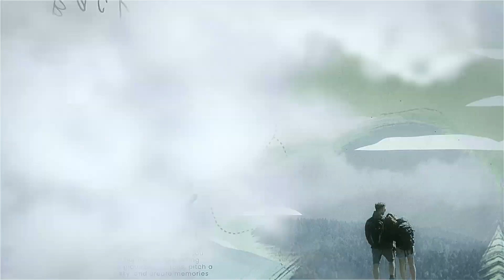Camping And Hiking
Perfect for video promo of camp’s vlog, hiking intro, forests or summer’s slideshow. You may change any text you need.

Project will help you make documentary slideshows or presentations for wild nature or rare trees and plants also. Do you need to make a small cinematic video about fauna, flora, landscapes, most famous mountains or national parks? Just use that template.

It is really easy to use – you have to place your media, type text and click render. That is all! Suitable to greenpeace warning videography about nature, ocean, rocks, slideshow, volcano, wildlife etc.

Ideal fit for creating summer memories, notices of your IG blog or camp stories. That really interesting and universal project will help you to produce inspiring and mood invitations of future forest or camp events.